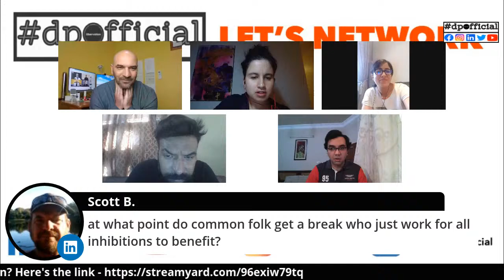Let's Grow and Meet New People Live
I'm opening up my networks across LinkedIn and YouTube so people can join me live, and chat with new people.

Come meet new people, let us know what you do and let's have fun whilst doing it.